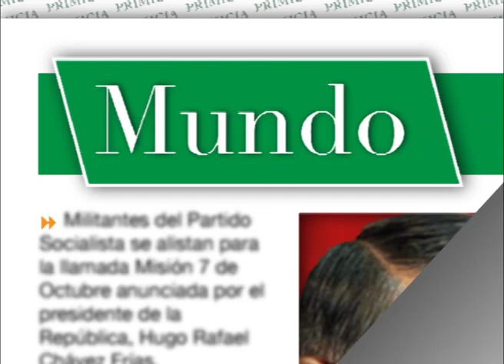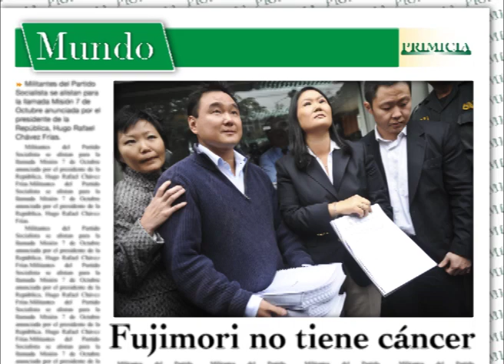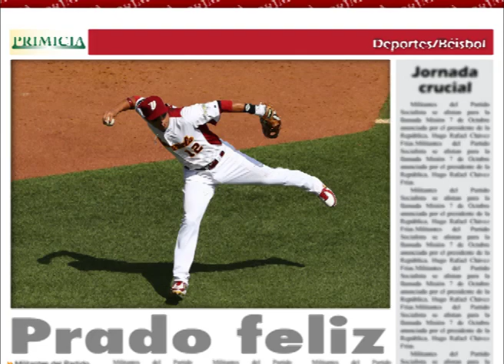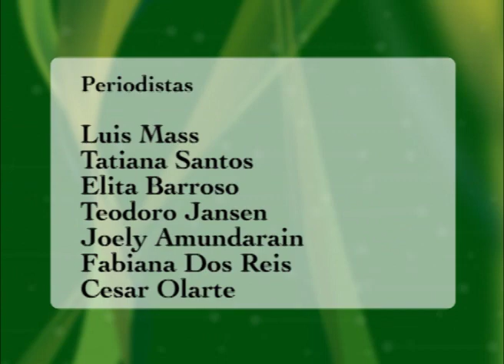PRIMICIA En Línea 25 de Marzo 2013